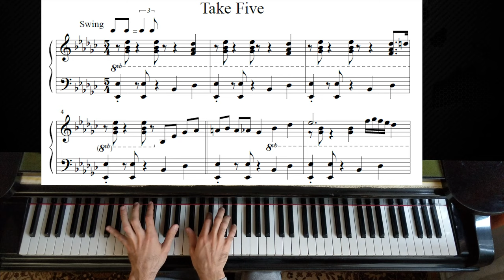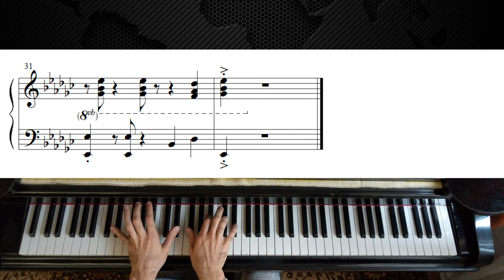Dave Brubeck - Take Five | Piano Tutorial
As requested here is the piano tutorial with sheet music for Dave Brubeck - Take Five! (Music by Paul Desmond). Hope it`s helpful and enjoy! :)

"Take Five" is a jazz standard composed by Paul Desmond and originally recorded by the Dave Brubeck Quartet for their 1959 album Time Out. Made at Columbia Records' 30th Street Studio in New York City on July 1, 1959, fully two years later it became an unlikely hit and the biggest-selling jazz single ever. Revived since in numerous movie and television soundtracks, the piece still receives significant radio airplay.